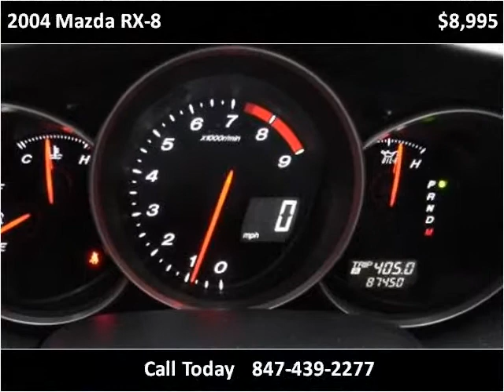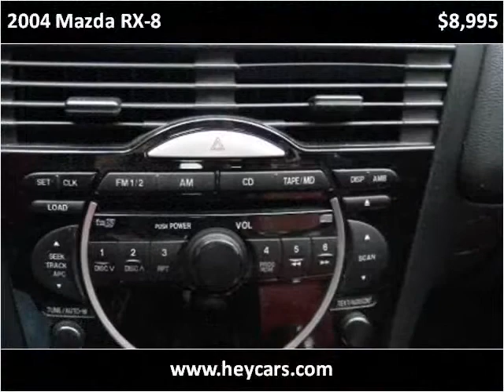2004 Mazda RX-8 Used Cars Mount Prospect IL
This 2004 Mazda RX-8 is available from Nelson Automotive.